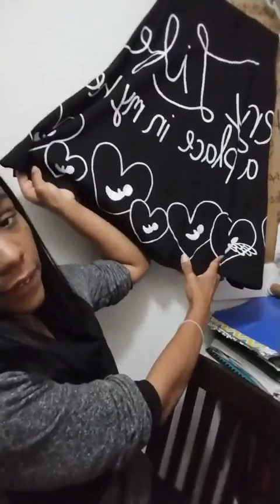Contentment With Societal Collapse - The Tour Guide Welcomes You 14 April 2023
The Tour Guide Welcomes You 14 April 2023
Well Balanced Weekends: finding contentment
Business Tech Talks: morale in the workplace
Social causes: preparing for the collapse of society